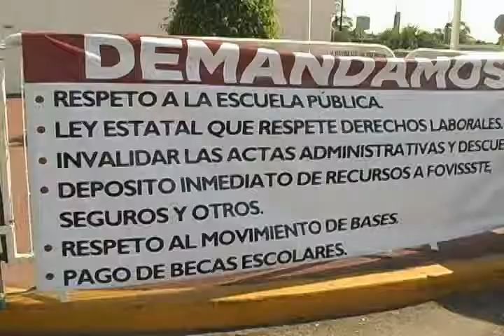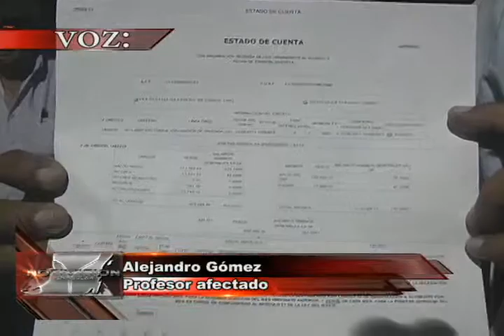PROFESJUNTA alberto C